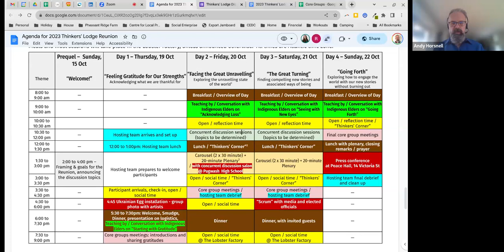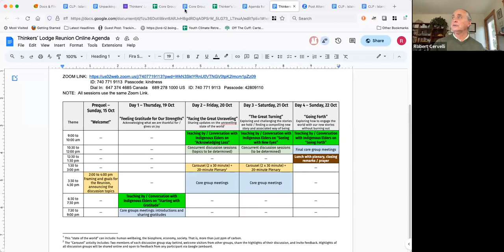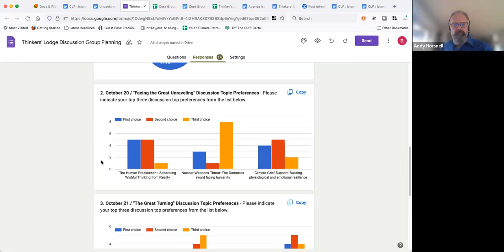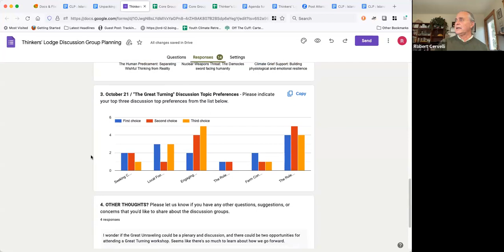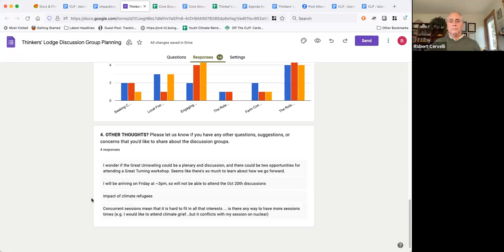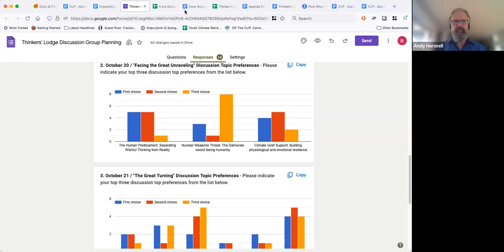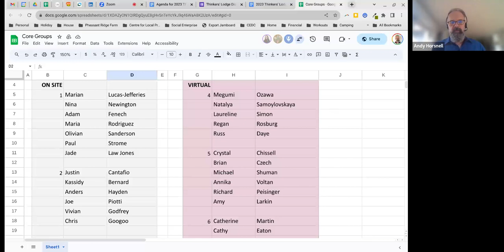Thinkers Reunion - Prequel Gathering